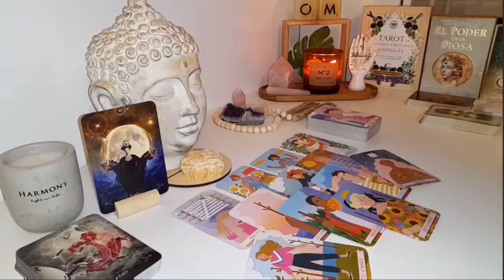LIBRA 🌿 A New Chapter Is About to Unfold… Will You Write Your Own Story?🚨TAROT TODAY